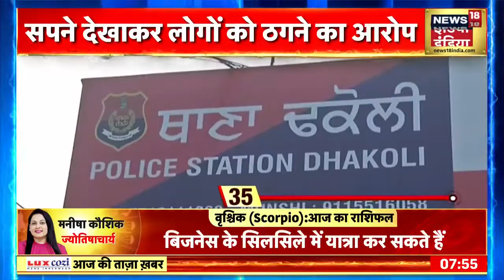ऐसी ठगी आपने कभी नहीं देखी होगी? | Punjab Police | Rajasthan News | Jodhpur News | News18 Live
Punjab Police has caught such an accused…who looted people by showing big dreams and now Anand Bihari Yadav has been arrested by the police.
Punjab Police के हत्थे एक ऐसा आरोपी चढ़ा है जिसने लोगों को बड़े बड़े सपने दिखाकर लूट लिया और अब आनंद बिहारी यादव को पुलिस ने गिरफ्तार कर लिया है।

news18 live | news18 india live | live news | aaj ki taaja khabar | n18oc_states